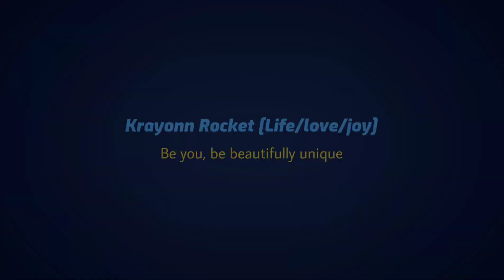|•| VULNERABILITY IS KEY TO COURAGE |•|